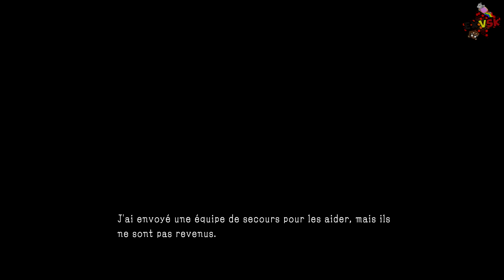MGS 5 The Phantom Pain - Playthrough #31 [FR]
Vous avez dit zombie ?

ExVSK

Si vous voulez mettre un pouce vert n'hesitez pas :)